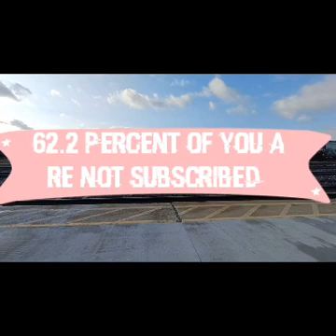SATURDAY OCTOBER 15TH 2022 this is my 3rd train of the day